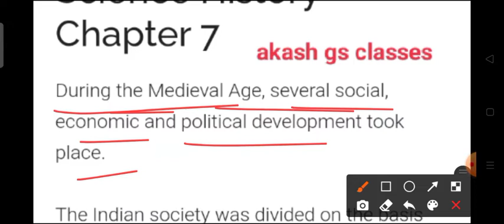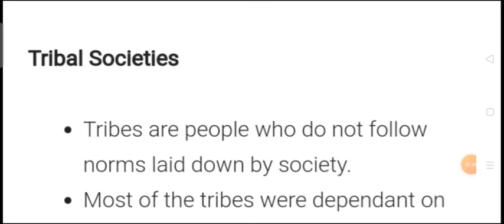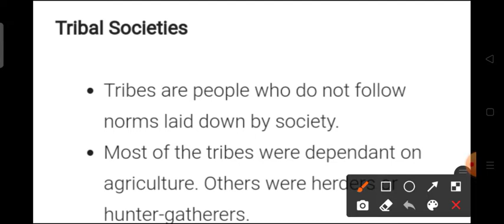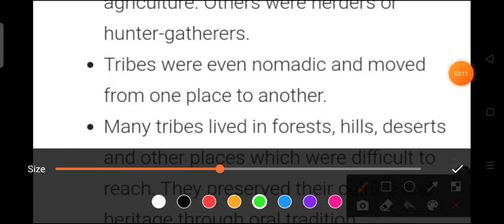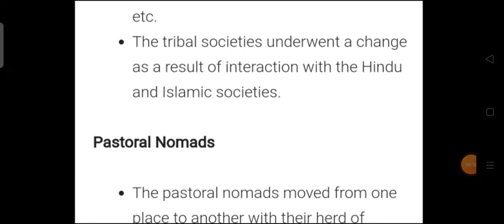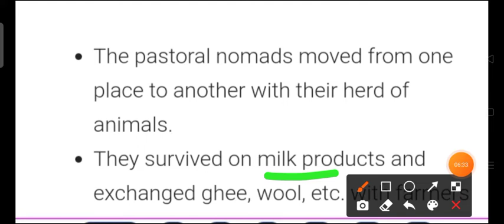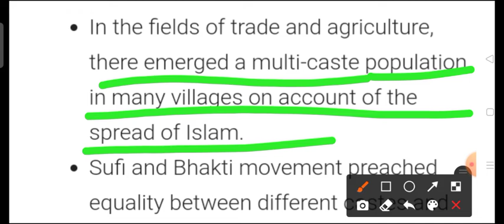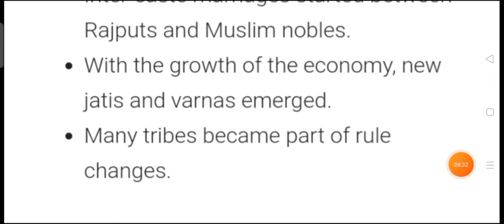class 7th ncert History chapter-7#part -1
ncert history chapter-7 class 7th#